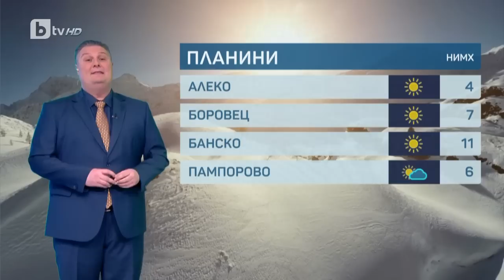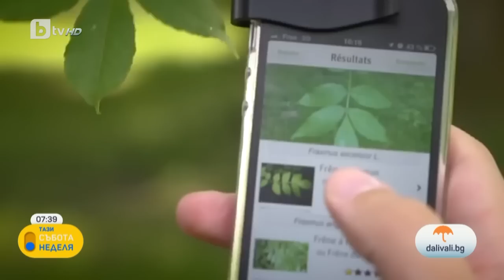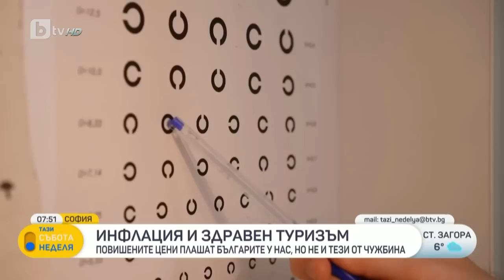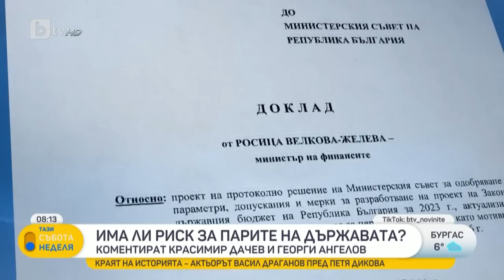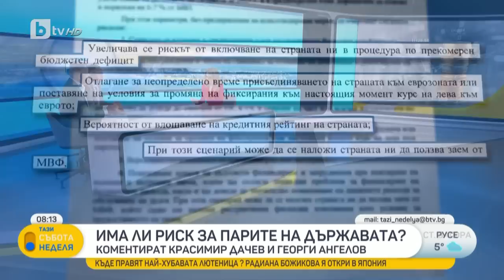„Тази неделя“ (19.03.2023 г. – Част 1) |БТВ